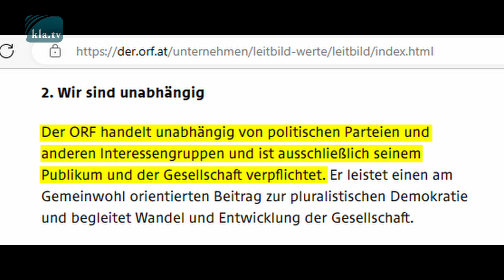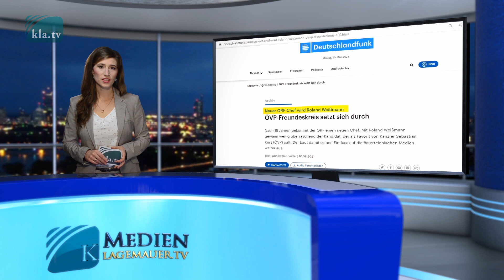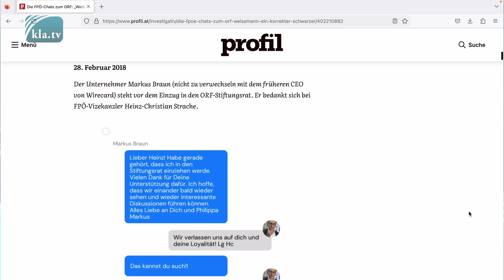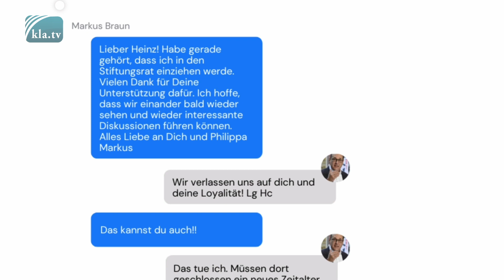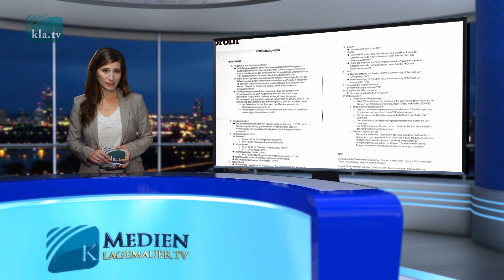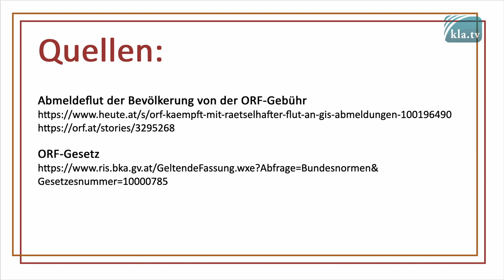AKTE ORF: Korruption und politische Verflechtung im großen Stil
Nächster Rücktritt innerhalb kürzester Zeit im ORF. Der Grund? Die manipulierte Berichterstattung zugunsten der Politik im großen Stil. Kla.TV blickt in dieser Sendung hinter die Kulissen des ORF! Wie steht es um die gesetzlich verankerte Unabhängigkeit des größten Medienkonzerns Österreichs? Vor der Bevölkerung verheimlichte Geheimabkommen der Regierungsparteien und die hier genannten Fakten zeigen, wie dramatisch es um den ORF tatsächlich steht.